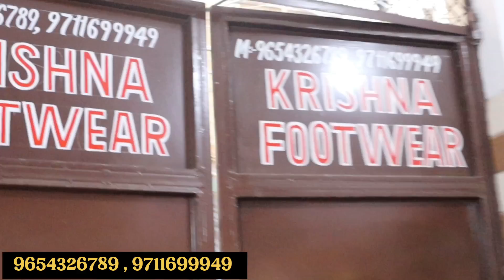Inderlok manufacturer Special shoes || Cheapest shoes Market in Inderlok Wholesale market Abhi vlogs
Shop Address :- KRISHNA FOOTWEAR

 FACTORY :- LAWRENCE ROAD INDUSTRIAL AREA GODOWN :- GALI NO - 6, TULSI NAGAR, INDERLOK, DELHI - 110035

Only Wholesale

Hey guy’s welcome back to my official YouTube channel Abhi vlogs

 अपनी दुकान की video बनवाने के लिए हमें